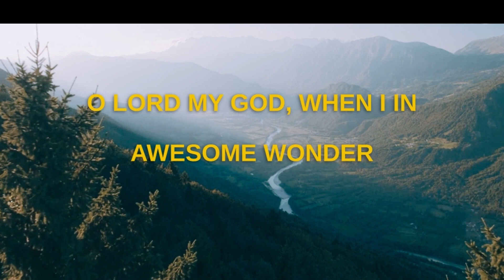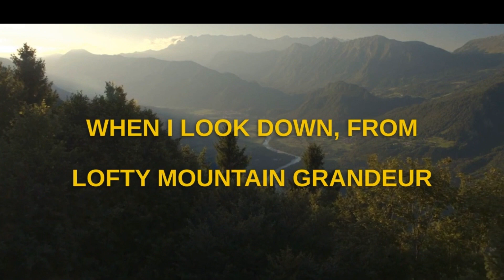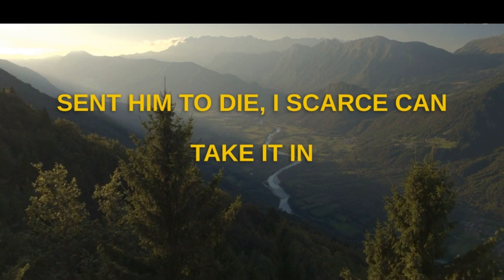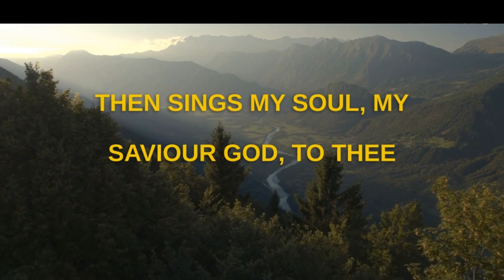HOW GREAT THOU ART Carl Boberg | Evergreen English Hymns | PRAISE AND WORSHIP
"How Great Thou Art" is a hymn written by Carl Boberg in 1885. It expresses awe and praise to God for His creation, love, and salvation.

The hymn vividly describes the beauty of nature and God's creative power, inviting contemplation of His greatness. It then transitions to reflect on the sacrifice of Jesus Christ and the depth of God's mercy.

The hymn concludes with a triumphant chorus, encouraging worshipers to lift their voices in adoration and gratitude.

Overall, "How Great Thou Art" combines a sense of awe, personal connection, and joyful worship, making it a beloved hymn worldwide.

🔻Follow "Praise and Worship"
HOPE TO HEAR YOUR COMMENTS